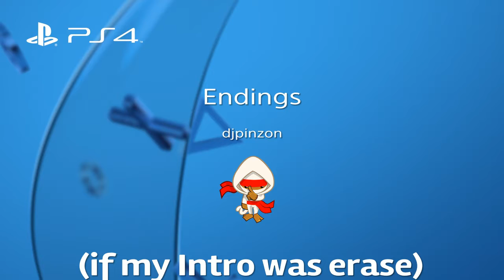Endings DJpinzon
ending no music